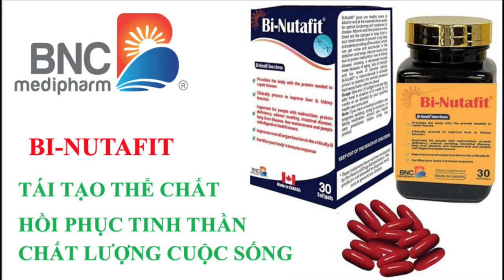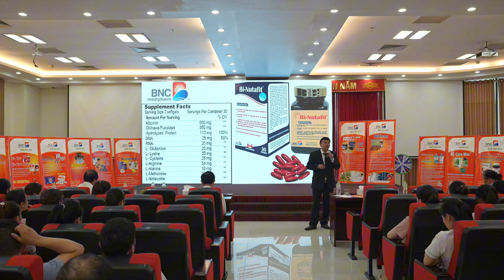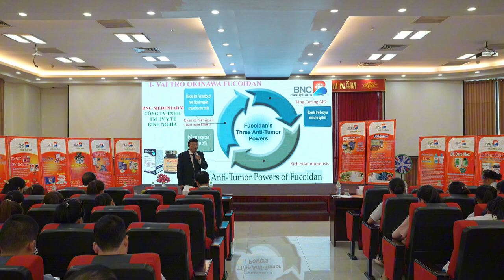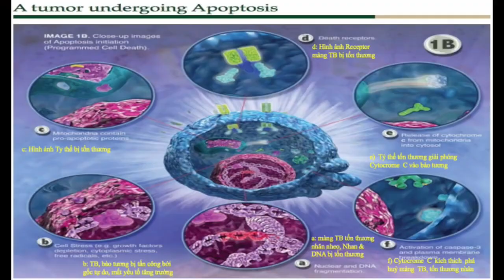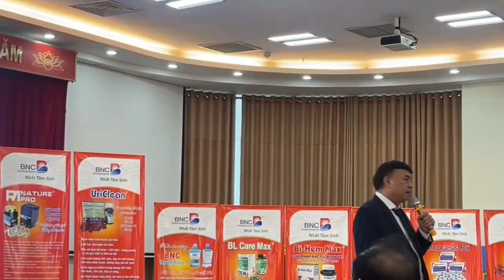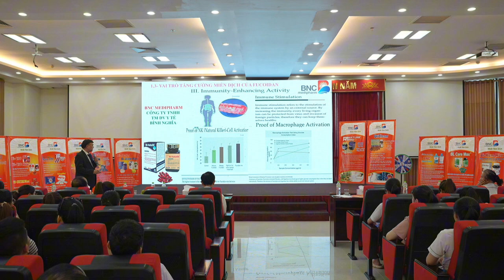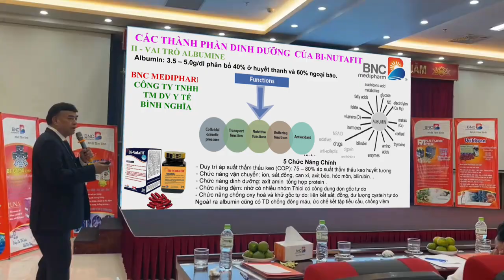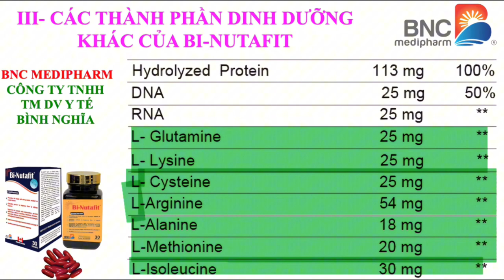BNC medipharm - Hội thảo giới thiệu Bi-Nutafit - tăng cường miễn dịch - Tại CT Sao Mai - Thái Bình